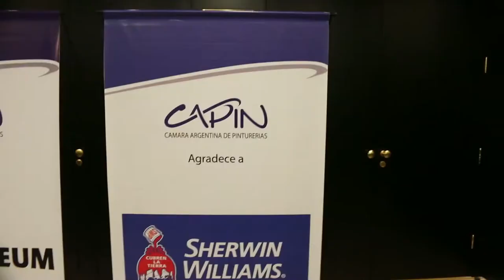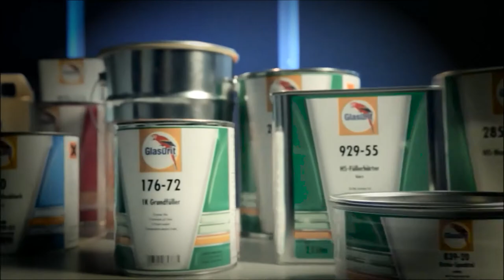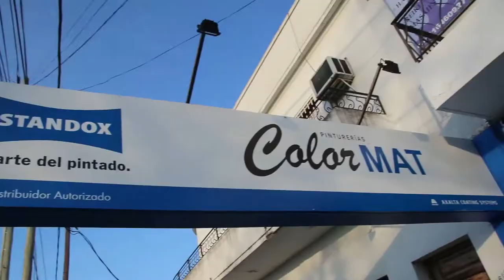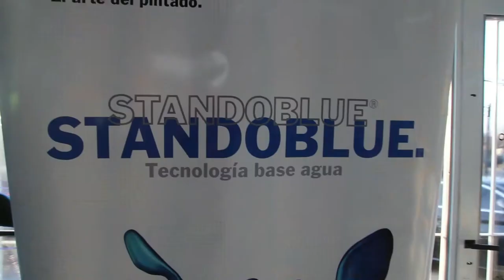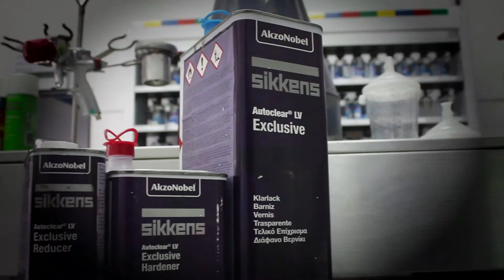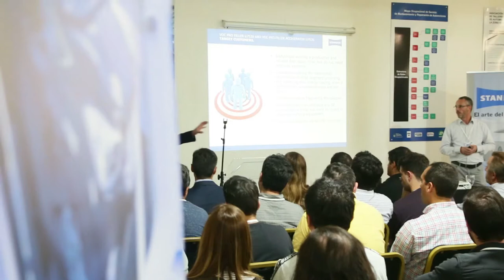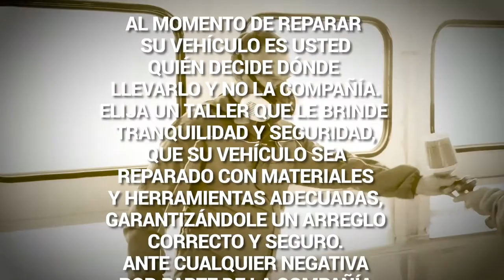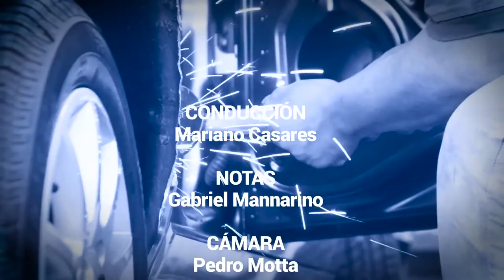B&PS - El Garage TV (Emitido el 1/09/2019)